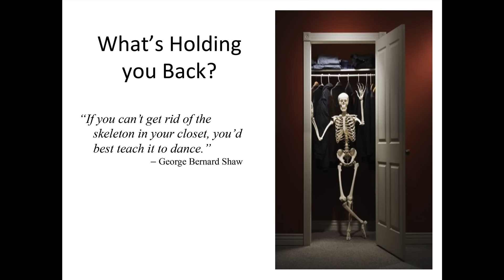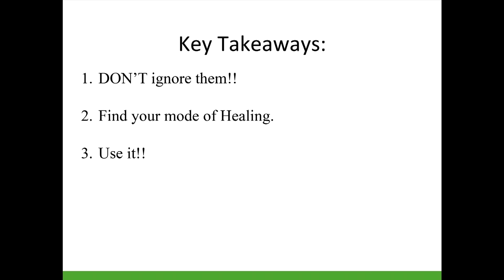Forward Forgiveness: Healing by Confronting the Past | Hannah Jackson | TEDxWooster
As people, we often experience various traumas in life. In order to move forward, we need to heal, mentally and emotionally, in order to move on and be able to grow as an individual.

Hannah Jackson, known to the Wooster community as 'Bird', is a sophomore English major and Africana Studies minor from Newark, New Jersey.
Bird works in the Writing Center as both a front desk receptionist and a Writing Consultant, providing advice to students seeking help with their written assignments.
She currently acts as Co-President of the on-campus poetry organization, "Word of Mouth", as the Co-Historian of Women of Images, and as a veteran performer in Wooster's resident slam poetry team, "KnoEye Slam".